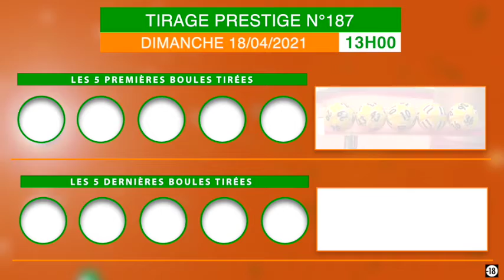La famille Loto Bonheur, recevez la vidéo du tirage Prestige de 13h n°187 de ce Dimanche 18/04/ 21.